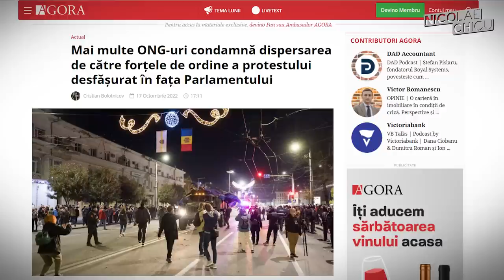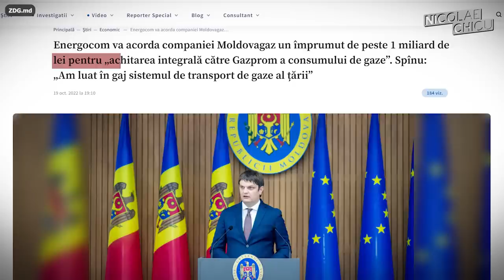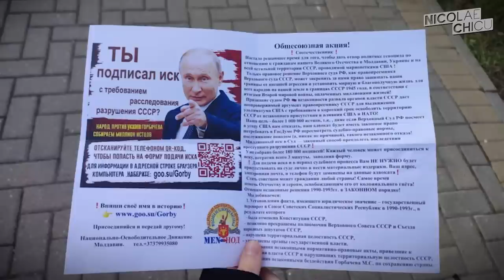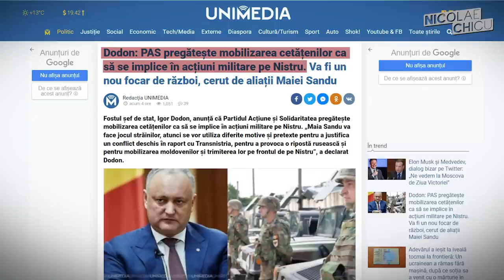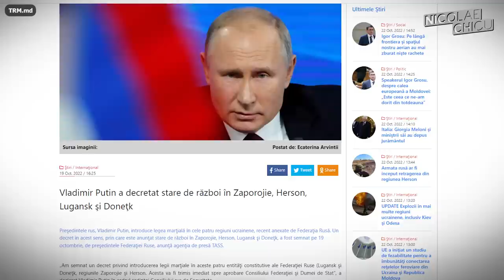3,5 MILIOANE în kulioacele lui ȘOR / Transnistria ne taie lumina / Provocări în Găgăuzia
Dă un like, ca să fie video-ul vizualizat de mai mulți oameni!
DISTRIBUIE, să ajungă și la prietenii tăi!
AȘTEPT părerile voastre în comentarii!

Pe scurt:

00:00 - 00:50 Intro
00:50 -  02:52  3,5 milioane în Kulioacele lui ȘOR pe săptămână
02:52 - 06:19 Arme în corturile lui ȘOR
06:19 - 07:27 Cavcaliuc se alătură protestelor
07:27 - 08:17 Marina Tauber e liberă
08:17 - 10:43 Împrumut de 1 miliard pentru MoldovaGaz
10:43 - 13:02 Transnistria ne taie curentul electric
13:02 - 14:05 Provocări în Găgăuzia
14:05 - 14:36 Dodon a băut gaz?
14:36 - 16:39 Socialiștii - în vizită la agresori
16:39 - 18:23 UCRAINA: 40 % din infrastructura energetică, distrusă
18:23 - 19:06 Putin se tăvălește pe un poligon din Moscova
19:06 - 19:43 Outro